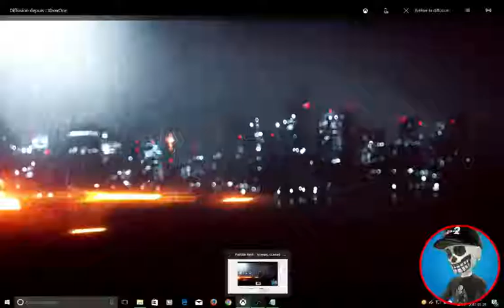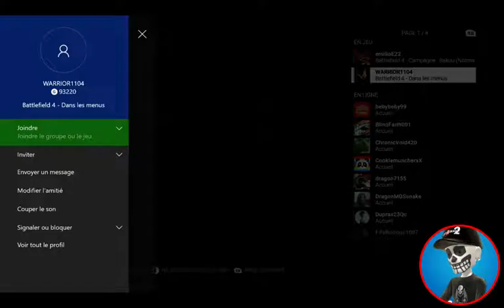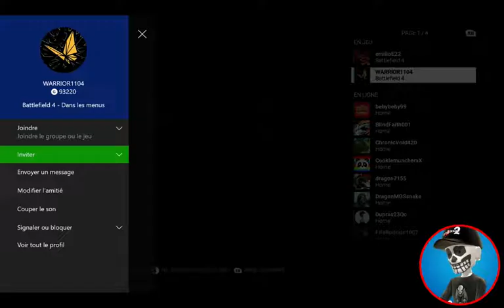Battlefield 4 Multijoueur